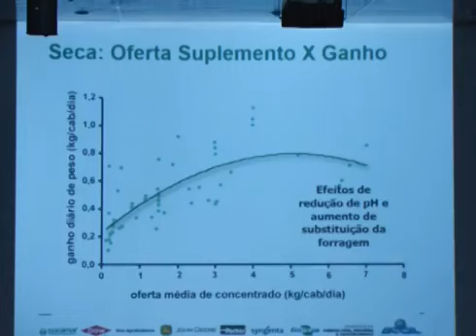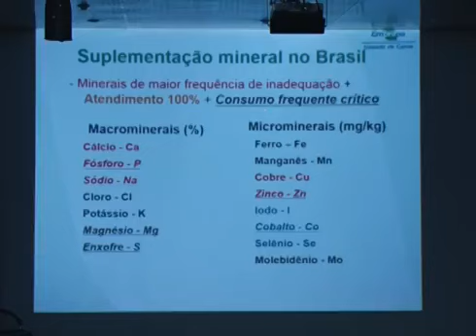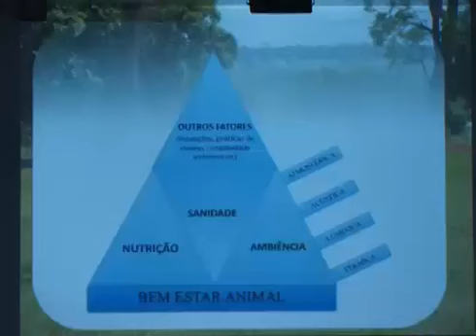FAZER OU NÃO ILPF? EIS A QUESTÃO! ENTENDA ALGUNS DESAFIOS E BENEFÍCIOS ANTES DE DECIDIR!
NO MATO GROSSO DO SUL, CURSO DE ILPF CAPACITA PROFISSIONAIS DE ASSITÊNCIA TÉCNICA E APRESENTA NOVIDADES SOBRE A PRODUÇÃO DA CARNE CARBONO NEUTRO

TEASINICIAINÉDITAEMDOURAD:  EM DOURADOS, NA AGROPECUÁRIA OESTE, FORAM APRESENTADAS AS RECENTES PEDQUISAS SOBRE O SISTEMA DE INTEGRAÇÃO LAVOURA-PECUÁRIA-FLORESTA

CURSO DE ILPF:  PELA PRIMEIRA VEZ, DOURADOS, NO MATO GROSSO DO SUL, RECEBEU O CURSO DE INTEGRAÇÃO LAVOURA-PECUÁRIA-FLORESTA, DA EMBRAPA. NA SEXTA EDIÇÃO DO MÓDULO, FORAM APRESENTADAS NOVIDADES SOBRE A ILPF E TAMBÉM A FORMA DE PRODUÇÃO DA CARNE CARBONO NEUTRO, QUE CONTARÁ COM UMA CERTIFICAÇÃO DE SUSTENTABILIDADE AMBIENTAL ONDE É PRODUZIDA/.